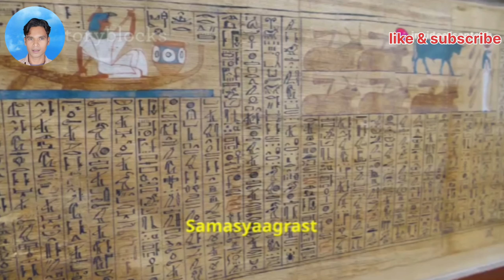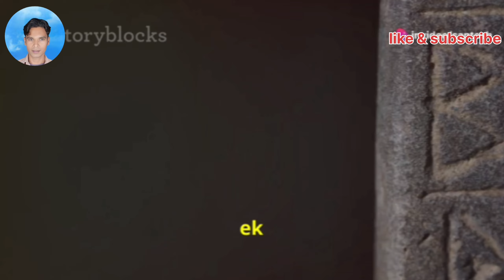विश्व की सबसे पुरानी मार्शल आर्ट? | World's Oldest Martial Art? | duniya ki sabse purani Marshal Art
इस आकर्षक वीडियो में, हम इस दिलचस्प सवाल का पता लगाते हैं: दुनिया की सबसे पुरानी मार्शल आर्ट कौन सी थी? मार्शल आर्ट के समृद्ध इतिहास में गोता लगाएँ क्योंकि हम विभिन्न युद्ध तकनीकों और विषयों की उत्पत्ति को उजागर करते हैं जिन्होंने लड़ाई की दुनिया को आकार दिया है। चीन और भारत में प्राचीन प्रथाओं से लेकर अफ्रीका और ग्रीस में कुश्ती और युद्ध प्रशिक्षण के शुरुआती रूपों तक, हम इन प्राचीन कला रूपों के सांस्कृतिक महत्व और विकास में तल्लीन हैं।

हमारे साथ जुड़ें क्योंकि हम प्रमुख ऐतिहासिक हस्तियों, पौराणिक लड़ाइयों और इन मार्शल आर्ट के पीछे के दर्शन को उजागर करते हैं। चाहे आप मार्शल आर्ट के शौकीन हों या बस अतीत के बारे में जानने के लिए उत्सुक हों, यह वीडियो आपको इस बात की गहरी समझ प्रदान करेगा कि इन प्राचीन तकनीकों ने आज के आधुनिक मार्शल आर्ट प्रथाओं को कैसे प्रभावित किया है।

विश्व की सबसे पुरानी मार्शल आर्ट?
World's Oldest Martial Art?
Vishva ki sabse purani Marshal Art
सबसे पुरानी मार्शल आर्ट
 Oldest Martial Art
sabse purani Marshal Art
duniya ki sabse purani Marshal Art
 विश्व की सबसे पुरानी मार्शल आर्ट? | World's Oldest Martial Art? | duniya ki sabse purani Marshal Art मार्शल आर्ट इतिहास
 martial arts
मार्शल आर्ट्स
पुरानी मार्शल आर्ट
पुरानी युद्ध कला
martial arts history
विश्व मार्शल आर्ट
युद्ध तकनीक
भारतीय मार्शल
भारतीय युद्ध कला